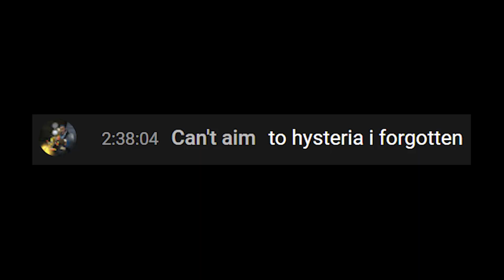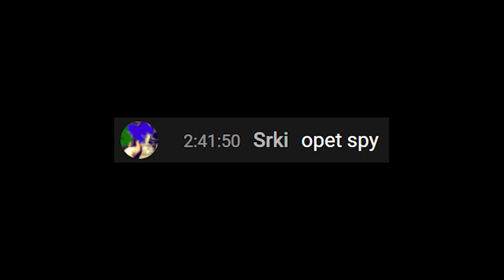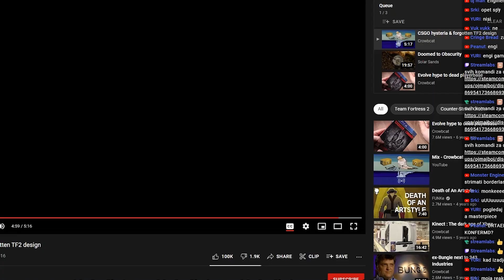Reakcija na "CSGO hysteria & forgotten TF2 design"